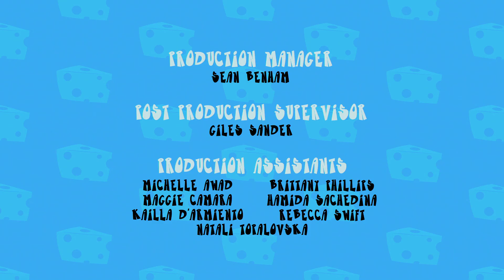Animale aproape goale S03E05 Freddy21